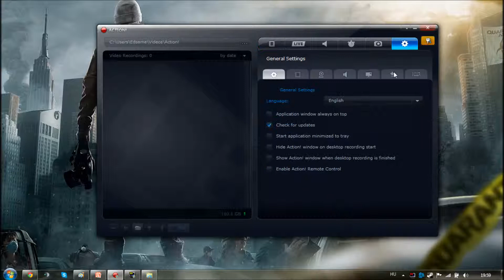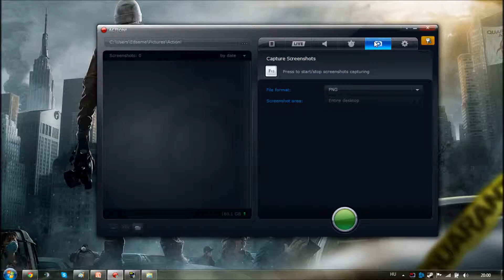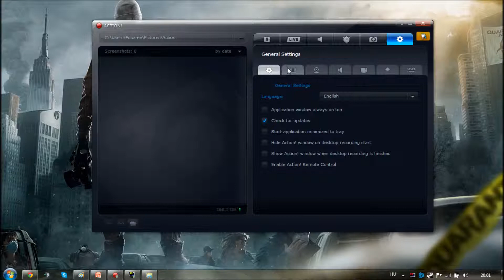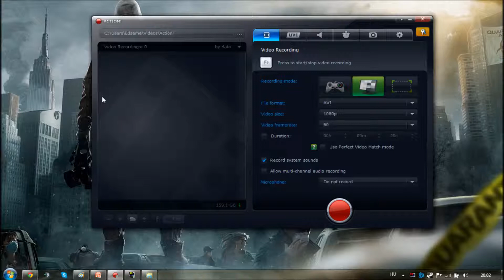Az Action videófelvevő gyors bemutatása